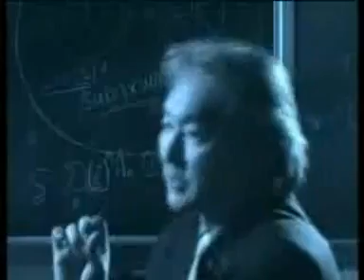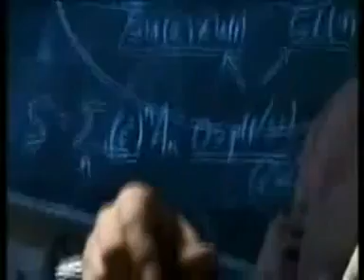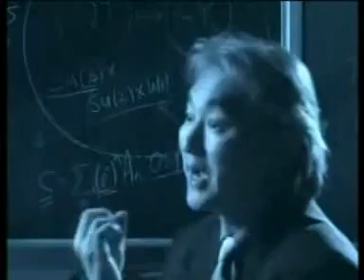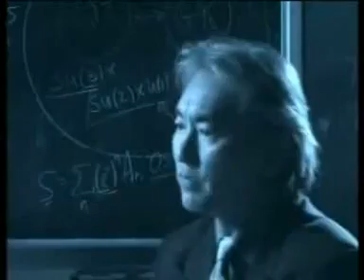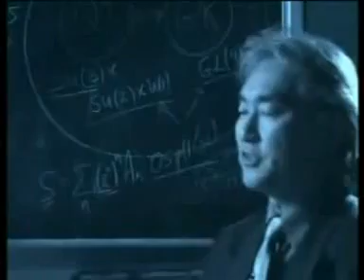Los tipos de civilización según Michio Kaku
Abre tu mente:

"Hoy quiero abrirles la mente. Abrirles la mente a la posibilidad de que un día haremos contacto con un civilización inteligente del espacio exterior que podría ser miles, millones de veces más avanzada que la nuestra, en tecnología.

Déjenme hacerles una predicción: "En algún momento en la mitad de nuestro siglo podemos tener contacto con una civilización inteligente del espacio exterior"...

Yo soy un físico, cuando nosotros los físicos buscamos alien civilizaciones no buscamos por pequeños seres verdes sino que buscamos ENERGÍA,...buscamos civilizaciones tipo 1, tipo 2 y tipo 3 ...

Civilización tipo 1

Tipo 1 tiene el poder sobre todo el planeta, controla el tiempo climático, los volcanes y océanos, controlan los terremotos (está hablando de tecnología tipo haarp?), sería una civilización PLANETARIA.

Civilización tipo 2

El tipo de civilización 2 controla la energía de la estrella, pueden jugar con las estrellas, son inmortales, nada conocido por la ciencia podría destruir a una civilizacion del tipo 2, pueden modificar edades de hielo, meteoros , cometas pueden ser desviados, ni siquiera la muerte de su propio Sol es un problema para ellos, pueden bien mover su planeta, producir una re-ignición de su estrella o simplemente encontrar otra estrella en el espacio, eso es el tipo 2 de civilización, un ejemplo típico de este tipo de civilización seria Star Treck...sería una civilización solar.

Civilización tipo 3

Y luego tenemos el tipo 3 este tipo de civilización es galáctico, controlan la energía de toda la galaxia. Para mí, personalmente es muy interesante porque esta civilización podría controlar la "energía Planck" es la energía en la cual el espacio se vuelve inestable, el espacio comienza a hervir, quizás puertas espaciales y agujeros de gusano hacia otras dimensiones se empiezan a utilizar por estas civilizaciones...Sería una civilización Galáctica.

Civilización tipo 4

Pero existe un posible cuarto tipo, " the power of the continuum" (es una expresión matemática). Este término es la clave, existe algo más allá de las galaxias y es la materia oscura, es una fuente de energía más allá de las galaxias que forma el 73 % de todo el universo.

¿Somos nosotros el tipo 1, 2 o 3 de civilización?

No, somos el tipo cero, extraemos la energía del petróleo, del gas.

¿Pero cuánto tiempo nos llevará alcanzar el tipo 1?

La respuesta es 100 años, sobre el año 2100 pasaremos a ser el tipo 1 y estamos viendo los inicios de esto ahora..."

Fuente: Planetagea